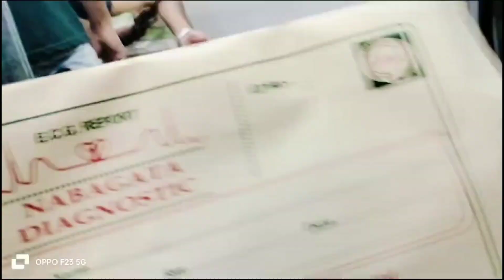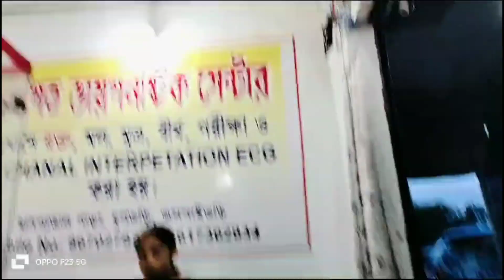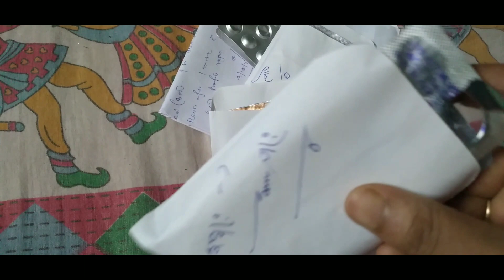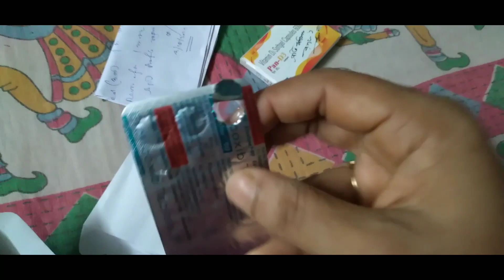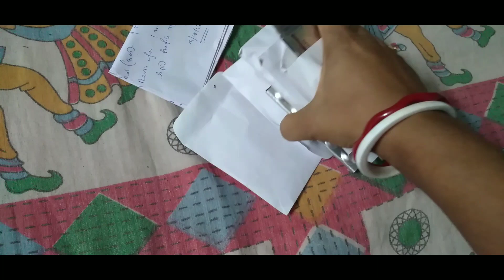কেন বার বার আমার সাথেই এমনটা হয় 😭😭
কেন বার বার আমার সাথেই এমনটা হয় 😭😭bengoli vlog#tathoi vlogs#